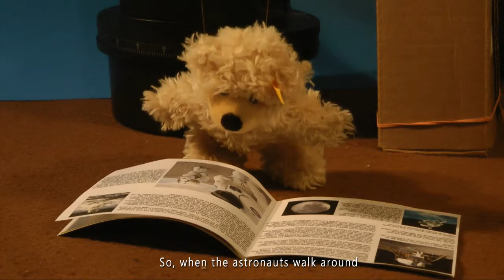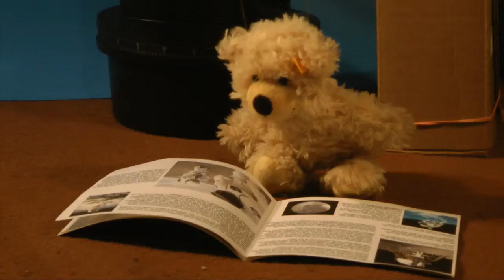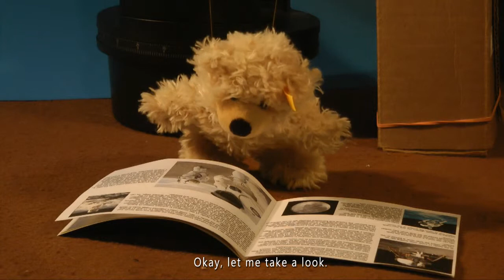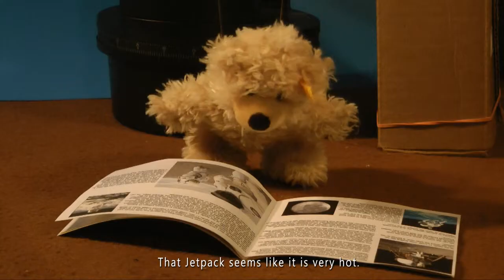Telescope: Charly Steiff Teddy bears read Astronomy magazine